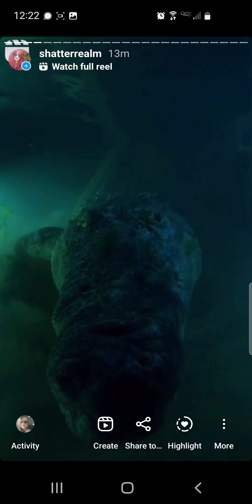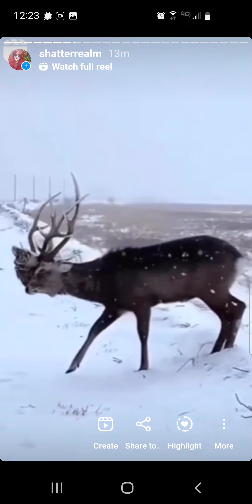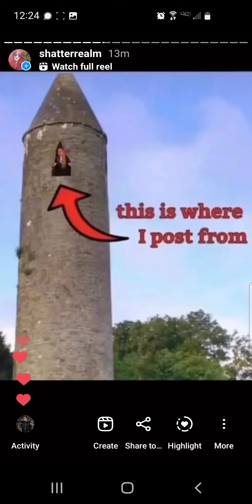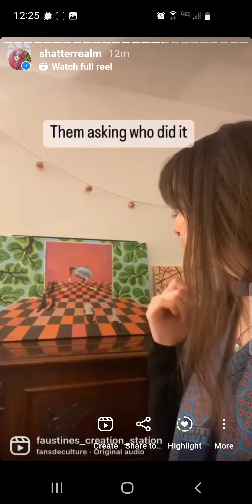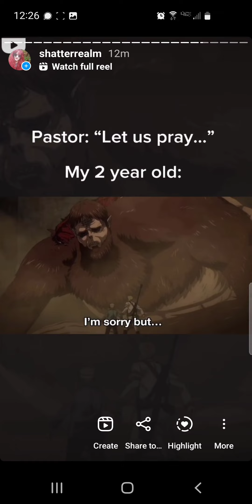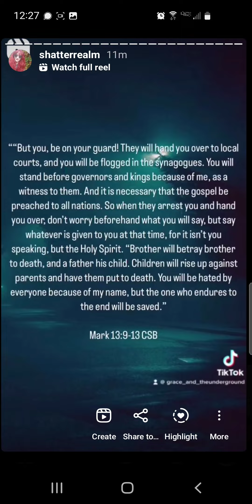Sincerely Aesthetic Compilation #23